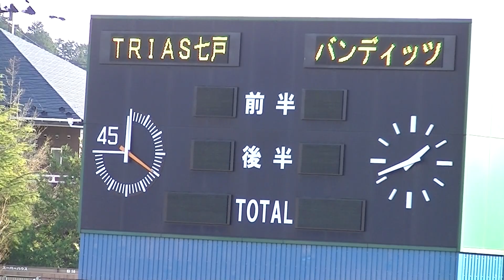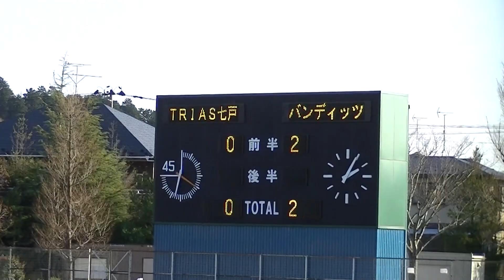R4年12/11 TRIAS七戸SC＆バンディッツいわき「前半戦」2022年度 THFAフジパンCUP 第10回東北U-12サッカー大会(宮城開催)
開催場所：みやぎ生協めぐみ野サッカー場（Ａ）